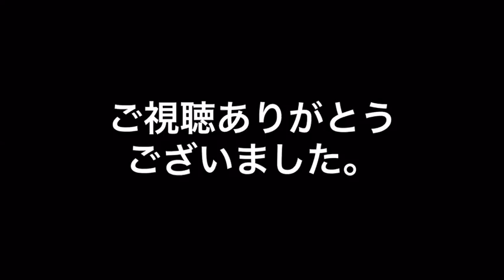【蔵出し】EF64形1000番台牽引 寝台特急カシオペア 上野駅発車。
昔使っていたデジカメのデータに残っていた動画です。

2011年(平成23年)9月中旬に上陸した台風の影響で東北本線の一部区間で不通となっていました。
その影響で通常東北本線経由運転される寝台特急「カシオペア」は、2011年(平成23年)9月23日から高崎線、上越線経由で運転される事になり、その初日の列車を上野駅で偶然撮影することができました。
高崎線、上越線経由という事で、牽引機がEF64形1000番台となっています。

当時使っていたコンパクトデジカメでの撮影なので、非常に画質が悪いですが、その辺りはご了承ください。